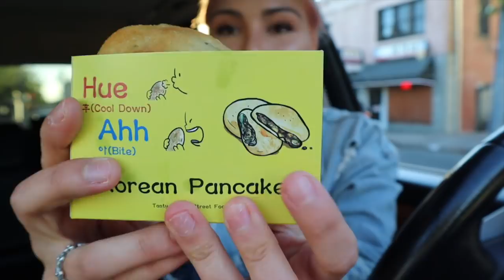CHEESY KOREAN CORNDOGS 모짜렐라핫도그 MUKBANG 먹방 MOZZARELLA HOT DOGS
Where to get these Korean corn dogs in LA:
621 S Western Ave
United States
(The h mart is located downstairs - go
Upstairs beside the Japanese dollar store! It’s right there!!)